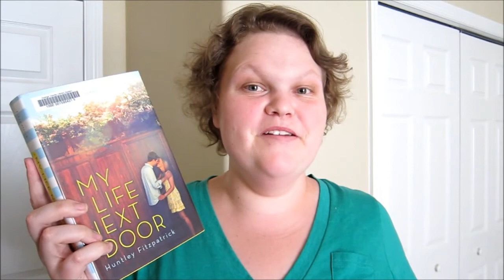My Life Next Door by Huntley Fitzpatrick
5/5! Every good read!

Linkieloos!